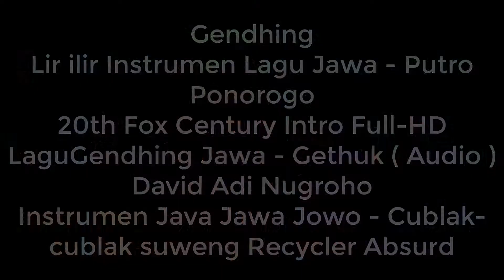Masak Mania | Cara Membuat Klepon dan Dawet Ayu | Tugas Bahasa Jawa 2018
Video tugas Bahasa Jawa Kelas XII (Padmanaba 73) SMA Negeri 3 Yogyakarta tahun 2018. Guru Pengampu : Bu Kinanti.